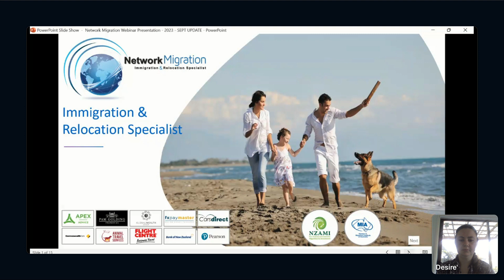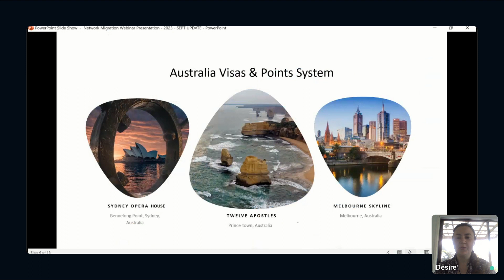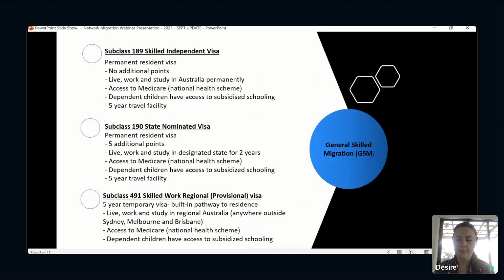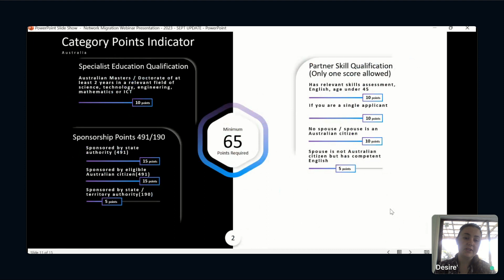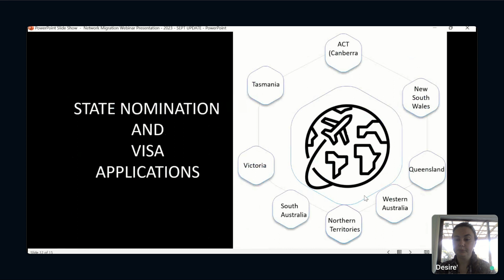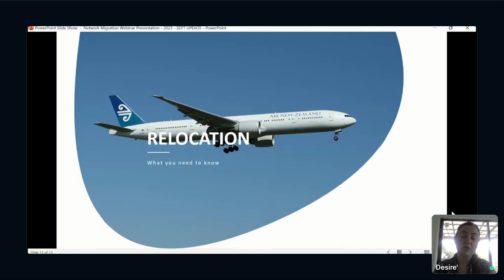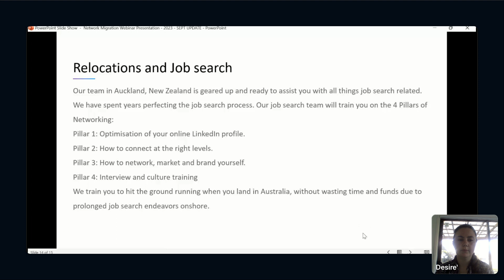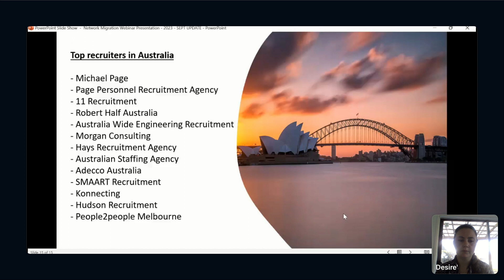Network Migration Services | Australia Exclusive Webinar | 23 October 2023